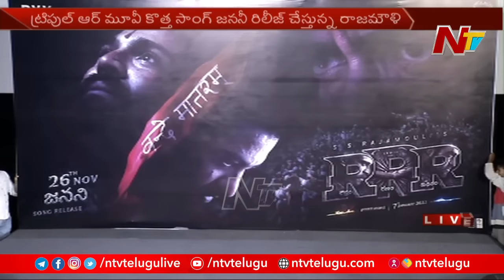SS Rajamouli Praises MM Keeravani on Janani Song from RRR Movie | Ntv